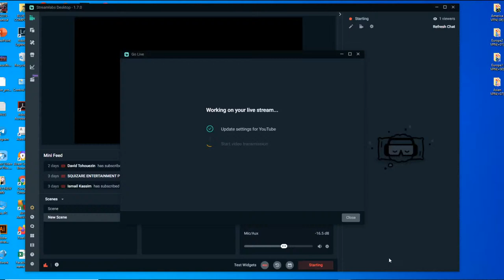Senegal Vs Guinea Hightlight | Africa Cup of Nation